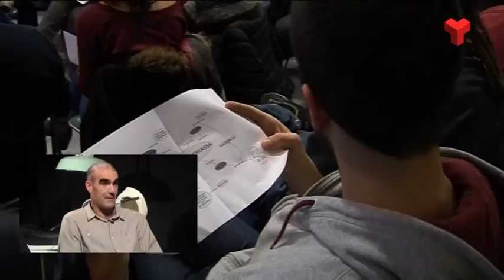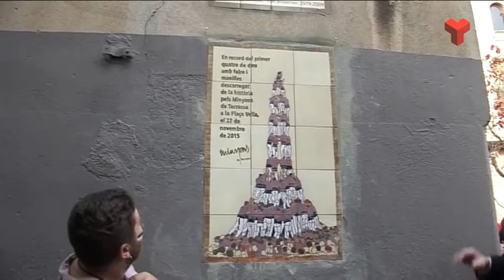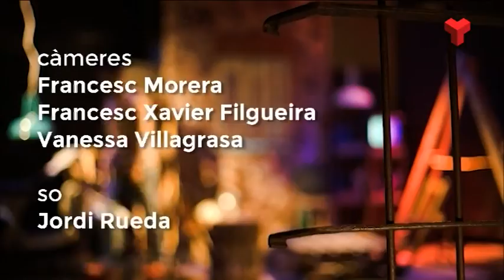Nani Matas i Jordi Juanico a "El quarto de reixa" dilluns 20-02-2017 de Canal Terrassa